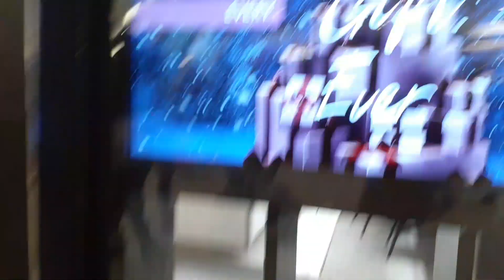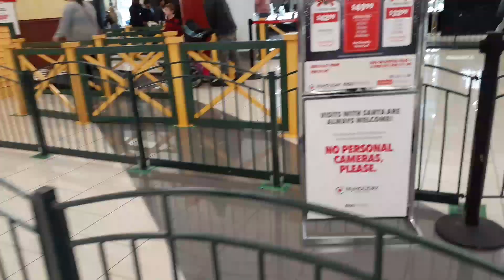CHERRY HILL MALL OF NEW JERSEY STATE USA/ WINDOW SHOPPING WITH MY LOVE ONE'S/ FILIPINA/AMERICAN LIFE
CHERRY HILL MALL OF NEW JERSEY STATE USA/ WINDOW SHOPPING WITH MY LOVE ONE'S/ FILIPINA/AMERICAN LIFE IN THE USA/TERESA G.TV// FILIPINA IN AMERICA